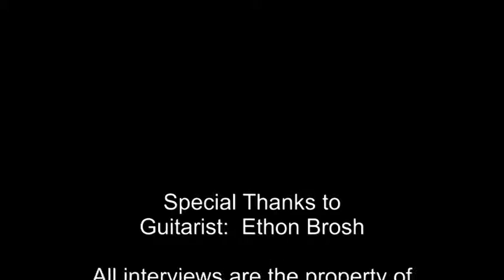Guitarist Ethon Brosh - Interview conducted on 3-14-2014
An exclusive interview with guitarist Ethon Brosh who has played with bands like Yngwie Malmsteen and Lynch Mob.  Ethon talks about his experience with playing with Yngwie having only two months notice before touring.